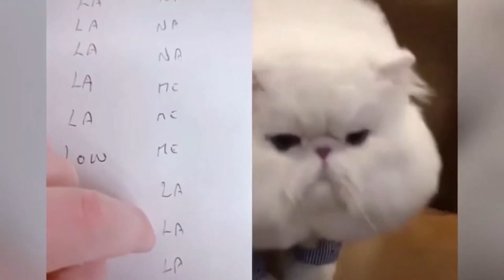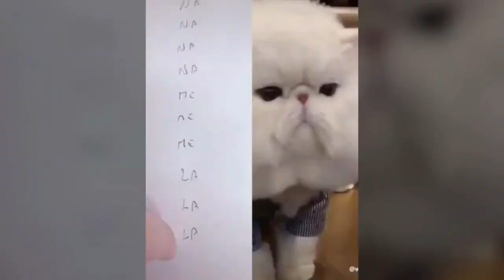These Cats like talking !! Stop laughing. They can speak better English